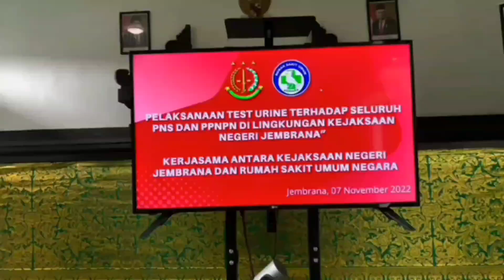Antisipasi Penyalahgunaan Narkoba, Pegawai Kejari Jembrana Ditest Urine